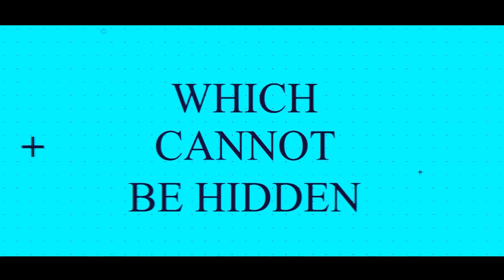Rophe Tv: You Are Not An Ordinary Person | Bro. Anthony Dias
Embrace the profound message given by Bro. Anthony Dias (Founder - Rophe Tv). Discover the purpose God has woven into your life; strengthen your faith and awaken to the realization that God is within us, guiding our journey to a superior life. Know the essence of who you are in the eyes of God.

Join our WhatsApp community! Send your name & area at 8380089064